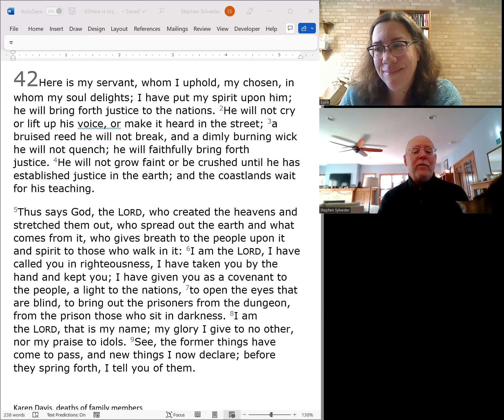midweek musings 12 7 22